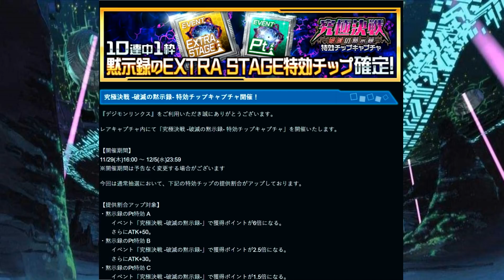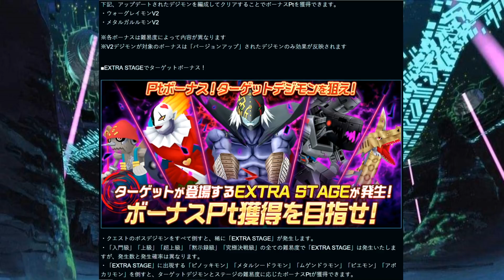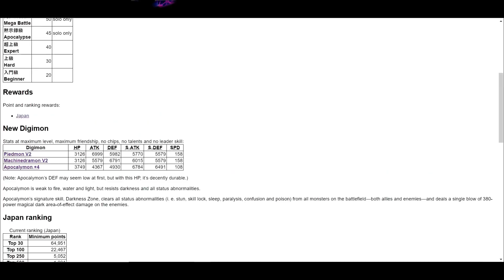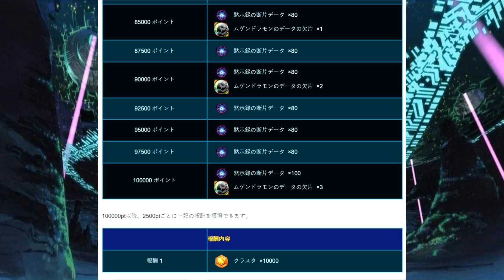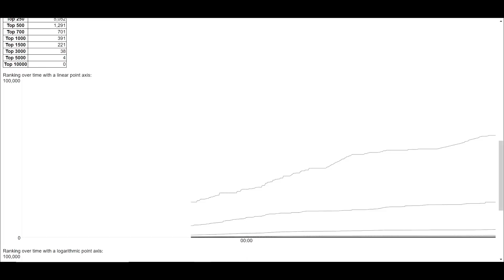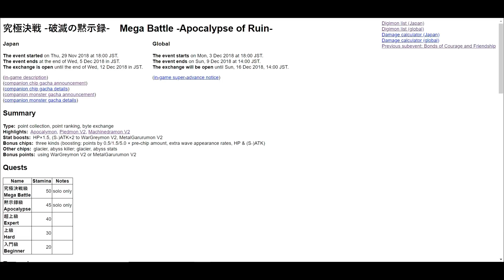¡LLEGA APOCALYMON Y LOGIN BONUS DE NAVIDAD! Noticias Digimon Links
El día de hoy veremos un poco cómo será el evento de la siguiente semana y que Digimon tendrá. ⬇️⬇️⬇️⬇️⬇️⬇️⬇️⬇️⬇️⬇️⬇️⬇️

Si tu archivo es muy grande puedes enviarlo por aquí, no hay necesidad de registrarse

⚠️Toda la info y filtraciones fue obtenida de los posts publicados por Chortos-2 en el Discord del reddit de Digimon Links así como de su página así que 100% de créditos a el y agradezco que suba la información.⚠️